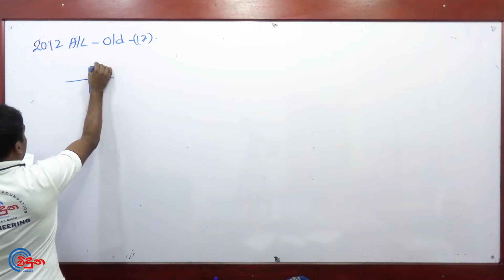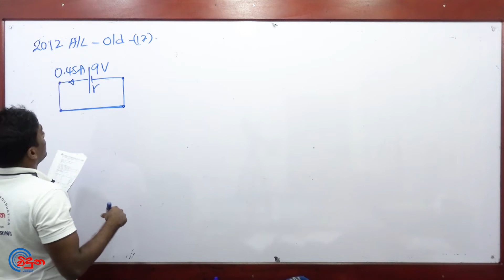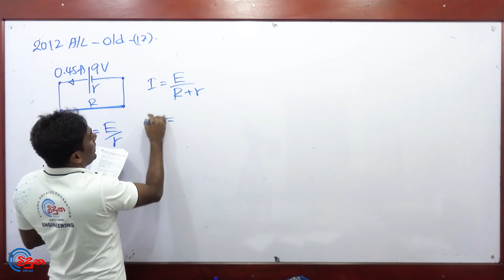G.C.E. A/L Physics 2012 OLD (Question 17) - භෞතික විද්‍යාව පසුගිය විභාග ගැටළු විවරණය